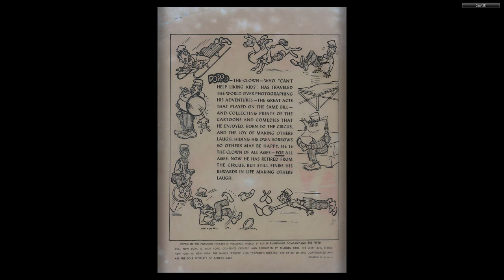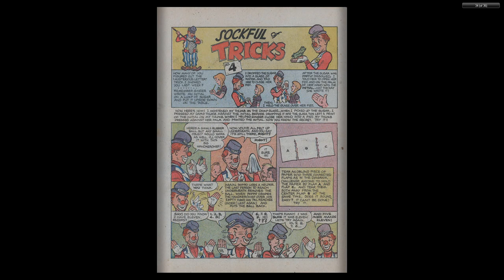Poppo of the Popcorn Theatre #09